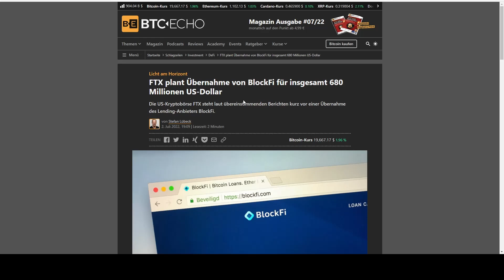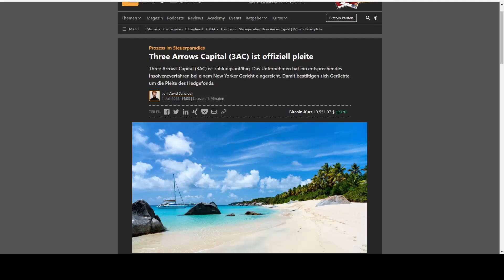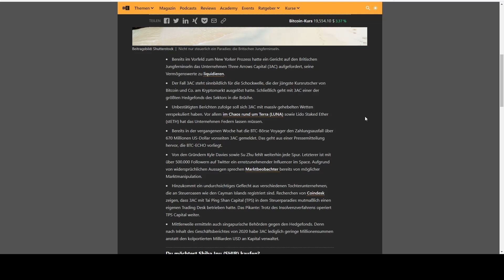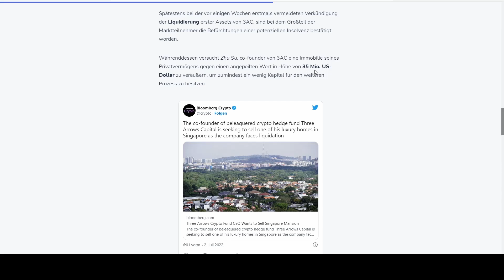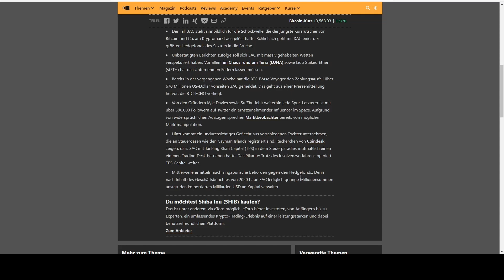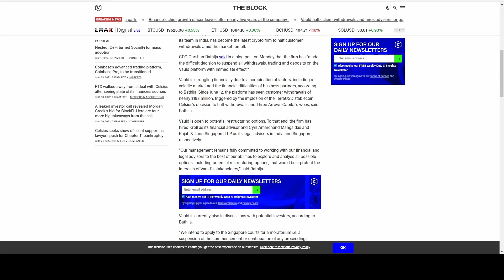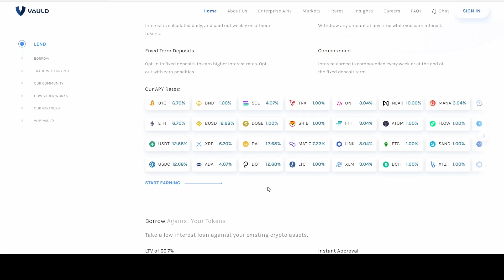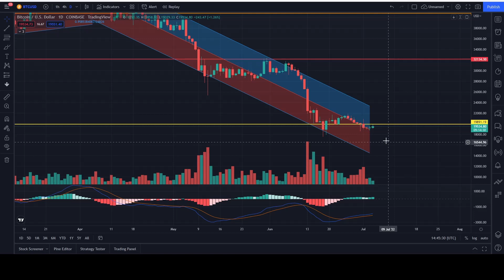Nun ist 3AC Pleite! Wie geht es weiter und wer fällt noch? Gründer mal wieder verschwunden!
Wir werden weiterhin interessante und spannende Videos erstellen.

Börsen Empfehlungen:
MEXC (10% Gebühren als Cashback)

Bitcoin ohne KYC kaufen?
Code: REL21963 (spare mit dem Code 10% der Gebühren)

Krypto Ausbildung?

Trading lernen?

Krypto Steuern?

Videoinhalt:

00:00 Einleitung
01:03 BlockFi Übernahme
02:12 3AC ist pleite
08:45 Kursrutsch im Chart
10:17 Fällt hier der nächste?
12:00 Es fällt nicht mehr so stark
13:20 Fazit

Wir sind keine Anlage- oder Finanzberater.
Als KryptoEule machen wir Videos zu Aufklärung rund um das Thema Krypto und Blockchain Technologie.
Bevor du Geld in den Krypto Markt investierst solltest, du dich genügen Informieren und nicht auf Empfehlung von uns oder anderen blind Geld in Kryptowährungen stecken.